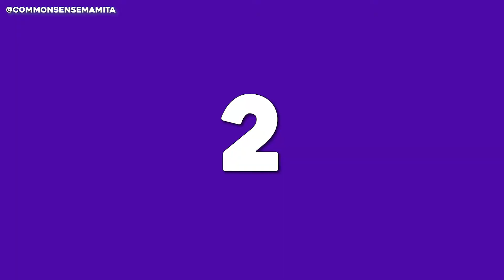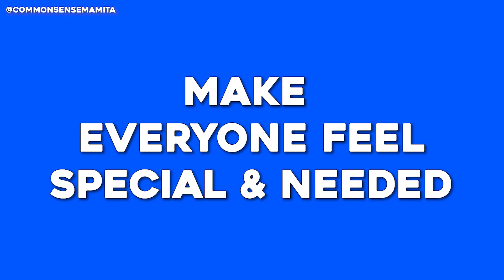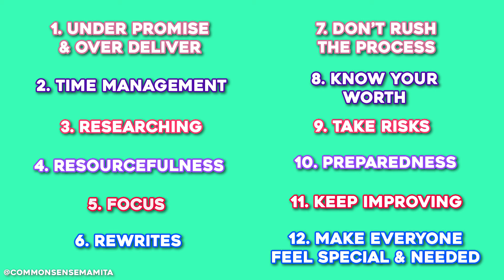Advice to Indie Filmmakers: How To Be a Successful Producer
This video is for the aspiring producers out there. Lydia Nicole has worked as a producer with Robert Townsend for almost two decades and has seen it all at every stage of the production process. With every new project, she learns more and more improving every step of the way. In this video, Lydia shares the TOP 12 pieces of advice to aspiring producers that will change how you look at producing forever!

Purchase Or Rent Robert’s Works Here
Hollywood Shuffle
Meteor Man
The Five Heartbeats
Carmen: A Hip Hopera

Equipment Used in this Production:
CAMERAS